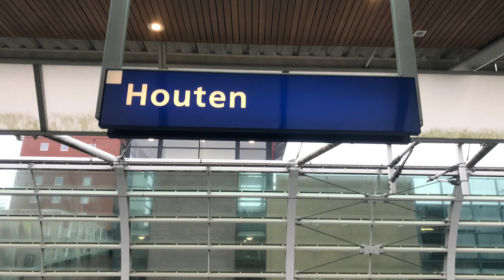Treinen op Station Houten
NS Trein op Station Houten
Met
SLT en VIRM